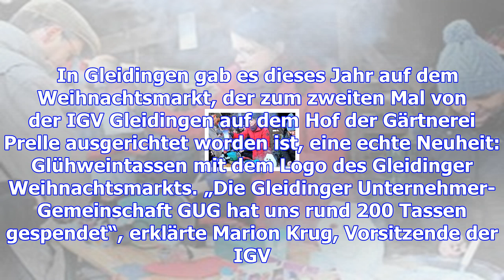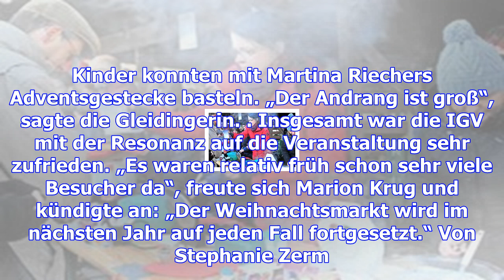Besucher strömen zu weihnachtsmärkten in gleidingen und alt-laatzen – haz – hannoversche allgemeine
Gleidingen/Alt-Laatzen.  Wie ging das Gedicht nochmal? Die kleine Fiona überlegt. „Oh Tannebaum, oh ...